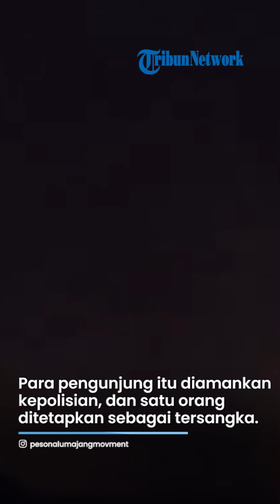Nasib Calon Pengantin yang Preweddingnya Diduga Picu Kebakaran di Bromo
TRIBUN-VIDEO.COM - Kebakaran hebat landa Bukit Teletubbies kawasan wisata Gunung Bromo, Jawa Timur, Rabu (6/9/2023).

Tempat wisata ini pun ditutup total untuk sementara waktu, seiring kebakaran meluas ke berbagai sisi bukit dan padang savana.

Kebakaran diduga berasal dari kegiatan prewedding yang dilakukan 6 orang pengunjung di Bukit Teletubbies Gunung Bromo.

Para pengunjung itu sudah diamankan pihak kepolisian, dan satu orang telah ditetapkan sebagai tersangka, yaitu Manajer WO ini berinisial AWEW (41) warga Kabupaten Lumajang.

Sedangkan pasangan calon pengantin kini sebatas menjadi saksi.

Begitu juga dengan tiga kru lainnya yang ikut serta dalam sesi foto prewedding.

AKBP Wisnu Wardana mengatakan pihaknya masih terus melakukan pemeriksaan terhadap lima saksi itu.

Pihaknya juga berkoordinasi dengan para ahli hukum pidana.

"Lima orang ini statusnya sebagai saksi," katanya, Kamis (7/9/2023), dikutip dari Surya.co.id.

Dalam pemeriksaan, personel Satreskrim berupaya mendalami peranan maupun alat bukti lain.

Hal tersebut guna menentukan status ke lima orang tersebut.

"Ke depan, akan kami buktikan apakah status lima orang ini bisa dinaikkan sebagai tersangka atau tetap menjadi saksi," ujarnya.

Artikel ini telah tayang di Surya.co.id dengan judul SOSOK Manajer WO Tersangka Pemicu Gunung Bromo Kebakaran saat Foto Prewed, Ini Nasib Calon Pengantin,
Penulis: Danendra Kusumawardana | Editor: Musahadah